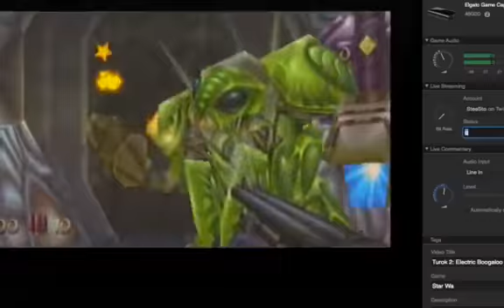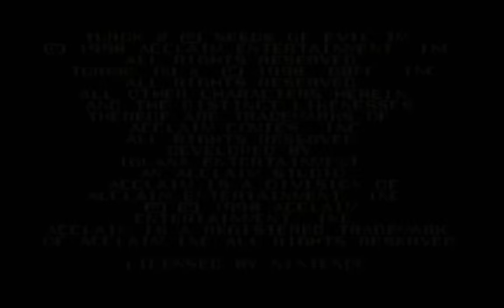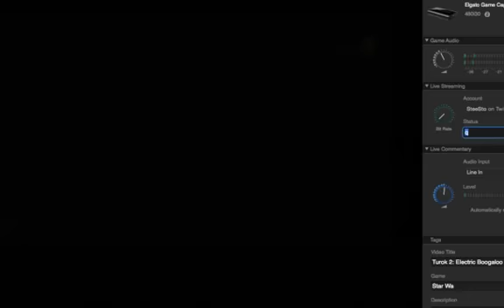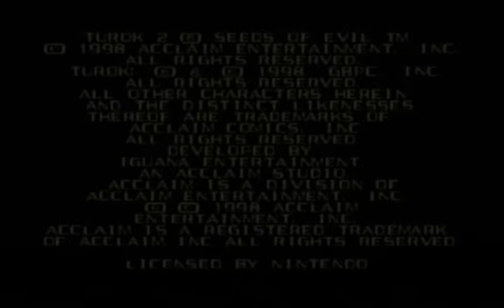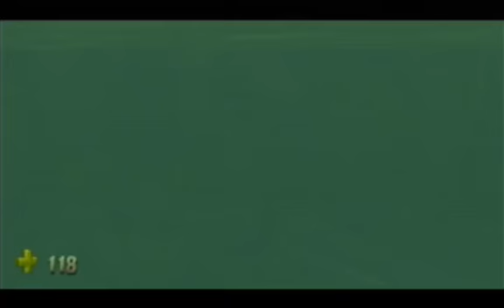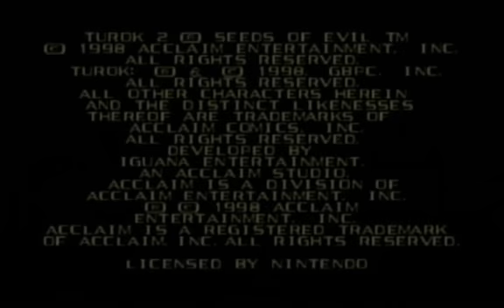Turok 2: Day 4: Level 3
It continues.  Lotta green water.  We don't finish level 3.  Turok 2's levels are large.